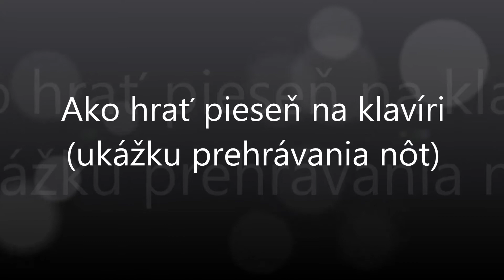Keď Anička Janka milovala | Notissimo.sk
Ako hrať Keď Anička Janka milovala - ukážka prehrávania nôt na portáli Notissimo.sk.